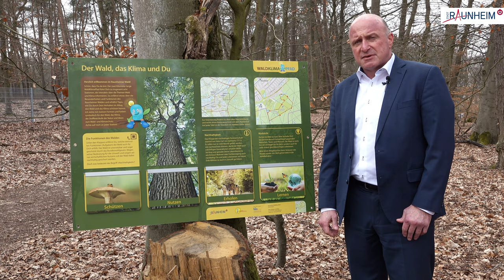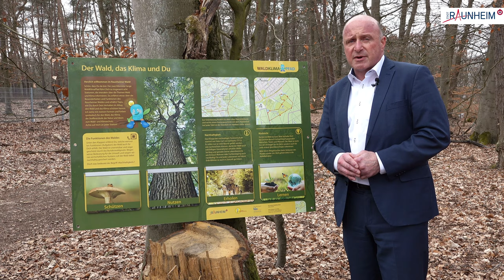Der Raunheimer Waldklimapfad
Heute schon an Übermorgen denken - Warum verzichtet Raunheim zukünftig auf einen Wirtschaftswald und was hat dies mit einem Waldklimapfad zu tun? Bürgermeister Jühe erklärt warum Raunheim künftig auf die wirtschaftliche Nutzung seiner Waldflächen verzichtet.